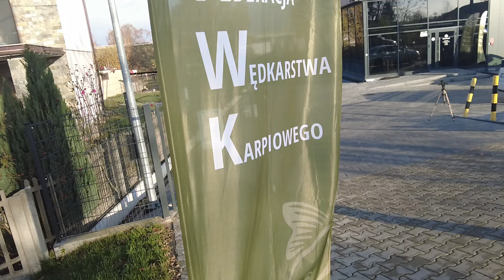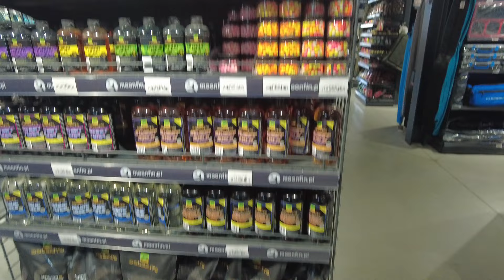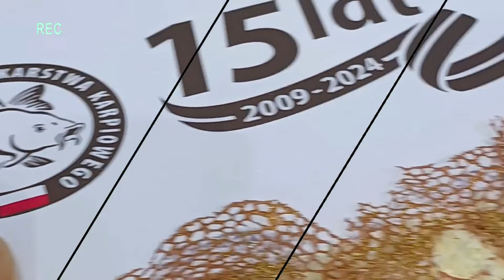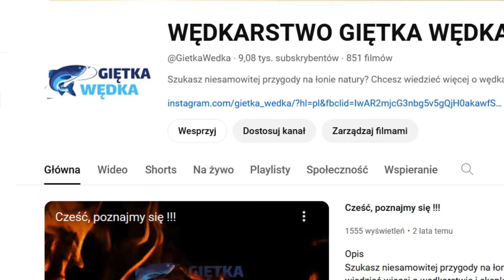Urodziny PFWK w salonie Moonfin, czy to konkurencja dla PZW??? Czeka was ciekawy wywiad.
Zapraszamy na relację z urodzin Polskiej Federacji Wędkarstwa Karpiowego, poznaliśmy wielu ciekawych ludzi. Spędziliśmy kilka godzin w ogromnym salonie wędkarskim, to może was zainteresować. Miłego oglądania.